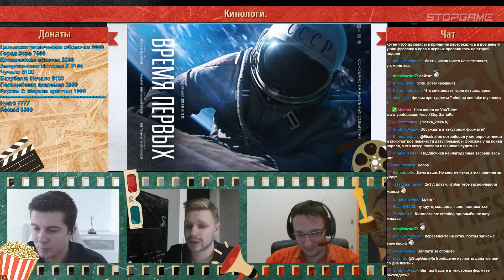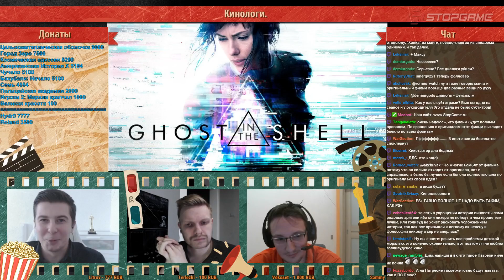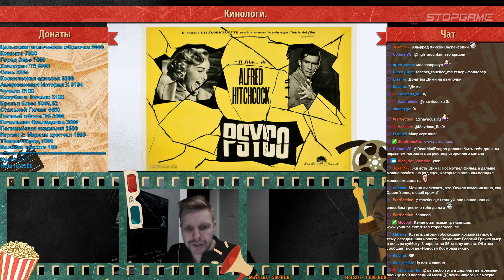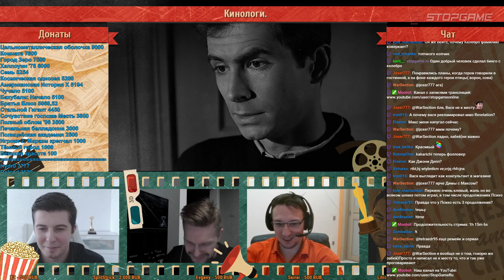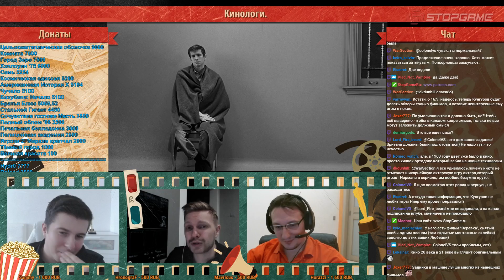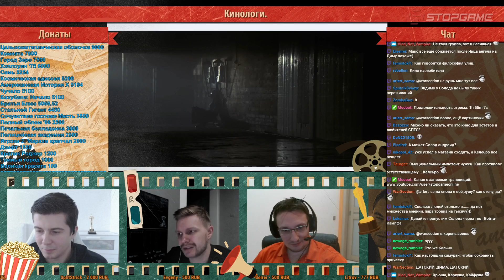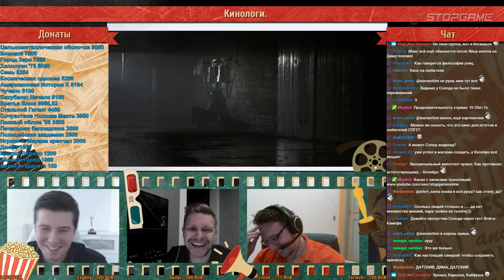Кинологи. Время первых психо-призраков под Pink Floyd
В кои-то веки у нас предельно серьёзный выпуск! Разбираем Хичкока, кинопремьеры — хорошую российскую и старательную голливудскую, а завершили немыслимым и легендарным Pink Floyd: The Wall. Было интересно. Мы, как всегда, Василий Гальперов, Максим Солодилов и Дмитрий Кунгуров.